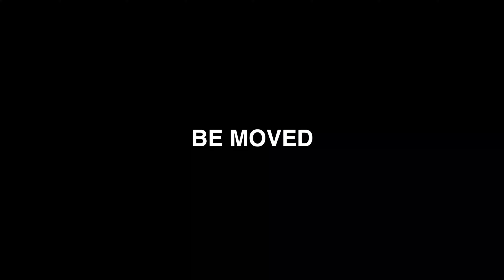イオンモール扶桑 屋上立体駐車場